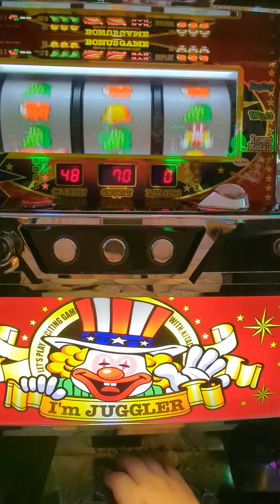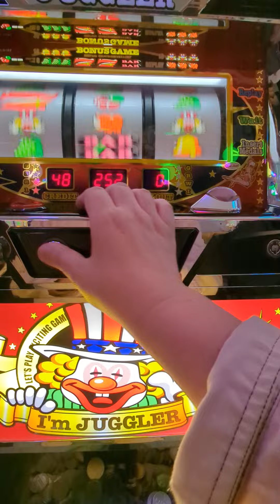総投資12000円（´・ω・`）